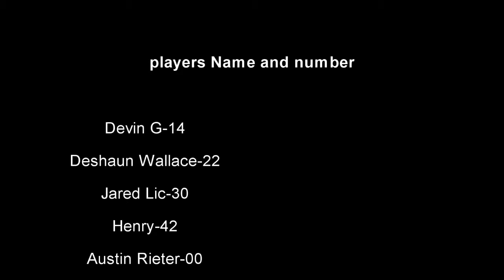Pirate Basketball 2012 Highlight